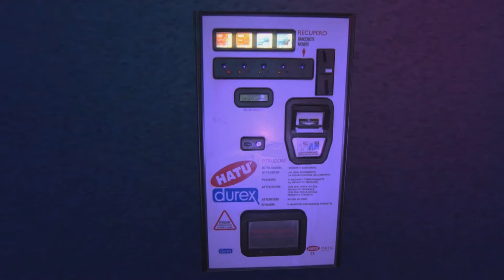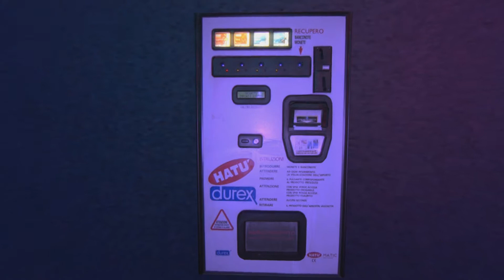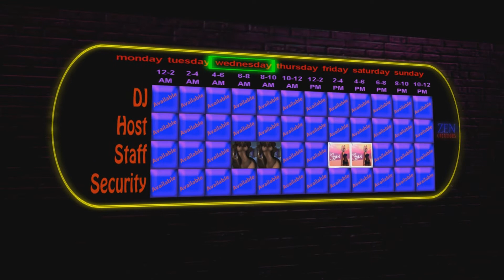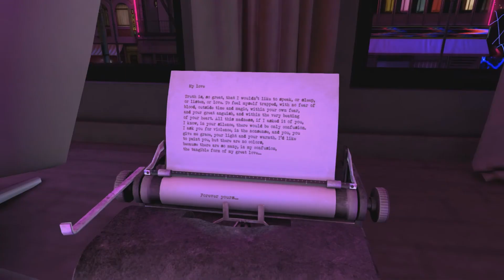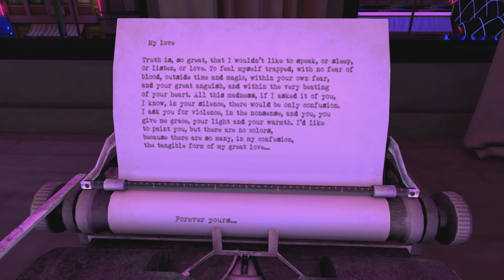2018 5 2 VWT Second Life @ Fuzz Retro Lounge and Retreat, by YumiPepper